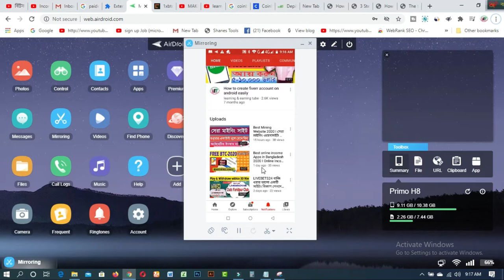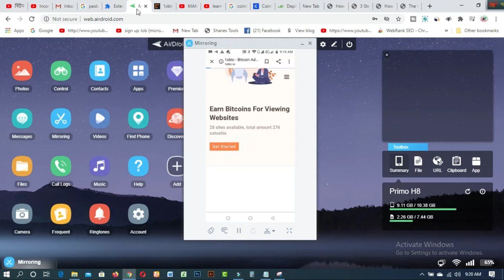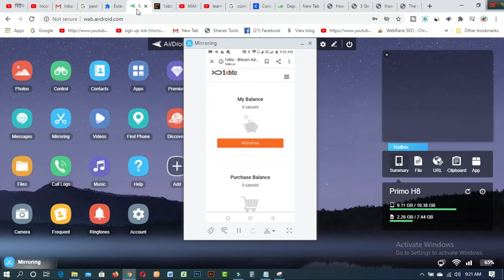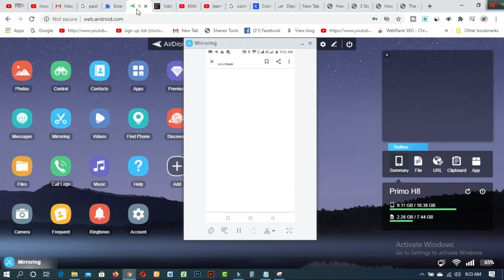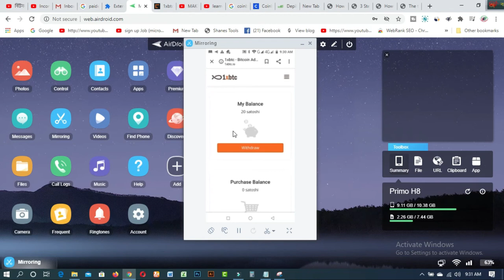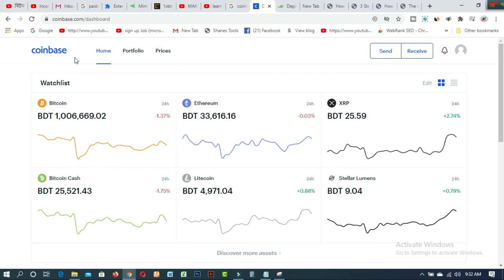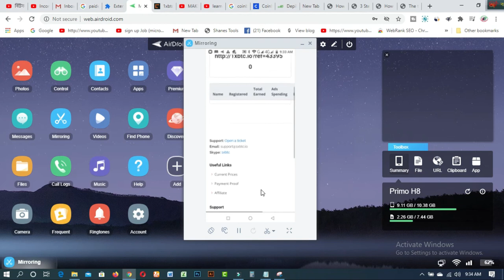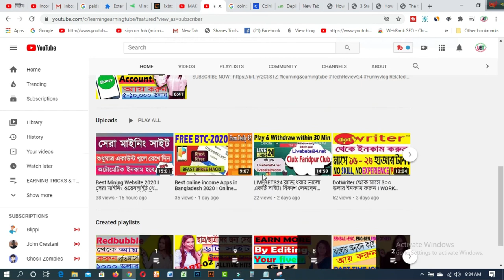Best online earning website for students 2020 BKash payment website 2020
In this video  you will find Best online earning website for students 2020  BKash payment website 2020

1. Earn Daily $75 Dollars From Google Survey Full Bangla
2.Free 2000 Tk Bkash Payment site 2020। Make Money Online BD
4.Need Donation For Education Top 16 Crowdfunding Sites for College and Educational expenses
5.Spin & Earn Money App Bkash App Payment | Online Income Bangla 2019
6. প্রতিদিন Zalinks থেকে অন্তত ৫ ডলার ইনকাম করুন Iসরাসরি বিকাশ পেমেন্ট নিন IBEST Copy Paste Typing-2020
7. বিকাশে ৫০ হাজার টাকা ইনকাম I Bkash Make Money Online 2020 I Online Income BD Bkash Payment.
8. how to sign up on 4 Microworkers websites to earn More -2019
9. Upwork English spelling test (U.S version) answers 2019
10. Upwork English spelling test (U.K version) and Answers 2019
11. 2019 Upwork Readiness Test and Answers ( GET 5 out of 5)

12. ৯ টি সাইট থেকে ফ্রিতে সহজে লাখ টাকার আর্থিক অনুদান নিন । পেমেন্টঃ পেপাল ও ব্যাংক
13.9 free trusted sites for selling Logo-2019 II Amazing sites for selling logo